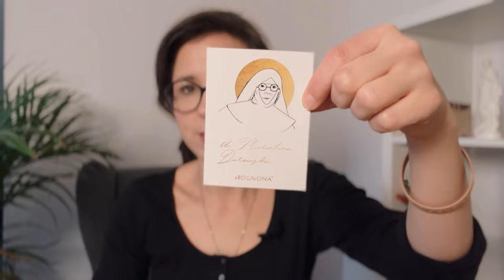Dobrze jest czasu nie marnować [kzŚ #9] bł. Marcelina Darowska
Czym jest cykl kaw ze świętymi?

Spotkania z kobietami, które przeszły niesamowitą drogą - zwykłą i niezwykłą jednocześnie. Z kobietami, które wiedzą wiele o życiu, ale też o Niebie. To kobiety o różnych temperamentach, doświadczeniach i talentach, ale łączy je jedno - miłość do Boga i wierność tej drodze.

Bohaterką tego odcinka jest bł. Marcelina Darowska.

Jak możesz wesprzeć Fundacje uBOGAcONA i jej misję?

- program z bł. Marceliną Darowską
- ZESTAW do formacji serca z bł. Marceliną (+ POGADANKI rekolekcyjne)

A gdzie znajdziesz więcej informacji o całej formacji uBOGAcONA i najważniejsze newsy?